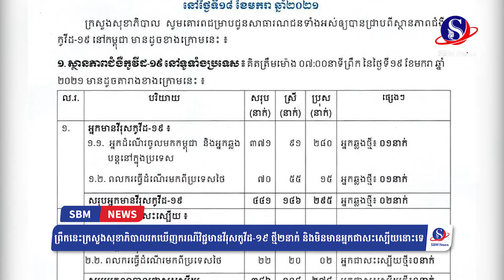ព្រឹកនេះក្រសួងសុខាភិបាលរកឃើញករណីវិជ្ជមានវីរុសកូវីដ១៩ ថ្មី ២នាក់ និងមិនមានអ្នកជាសះស្បើយ​ (១៩ មករា)